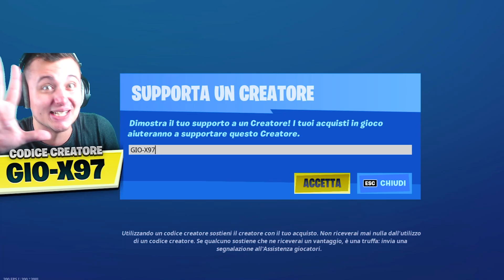Come OTTENERE GRATIS la *NUOVA* SKIN DI NEYMAR JR. su FORTNITE ITA!😍 *Stupenda*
Come OTTENERE GRATIS la *NUOVA* SKIN DI NEYMAR JR. su FORTNITE ITA!😍 *Stupenda*.Nuovo video di fortnite ita stagione 6 capitolo 2 nel quale vi mostrero' come ottenere o avere o sbloccare gratuitamente la nuova skin di neymar o neymar jr su fortnite ita!
Dopo l'evento della season 6 che ha cambiato la mappa e tutte le nuove armi su fortnite e la distruzione del punto zero vi diro' come sbloccare gratis tutte le nuove skin della stagione 6 capitolo 2! Questo non è un video della big vanilla o del big ladro della big vanilla e neanche un glitch per livellare velocemente o salire di livello ed arrivare subito al livello 5000 nella season 6 e non vi mostrero' come ottenere v-bucks gratis!

BUONA VISIONE:D